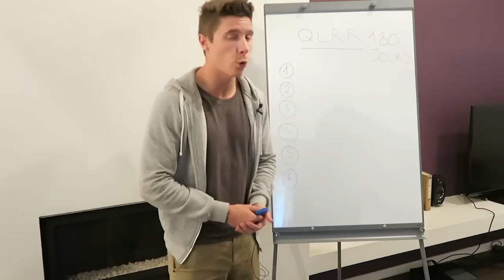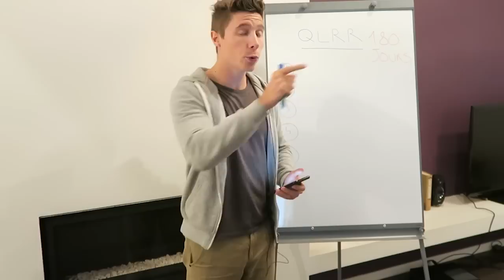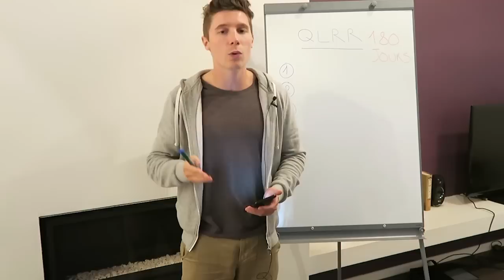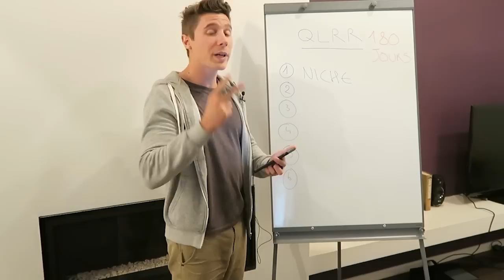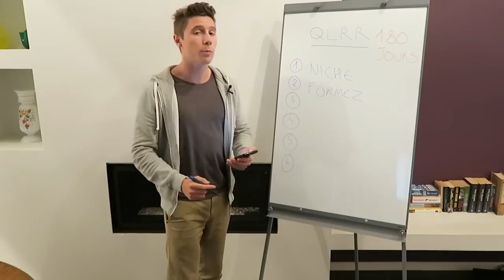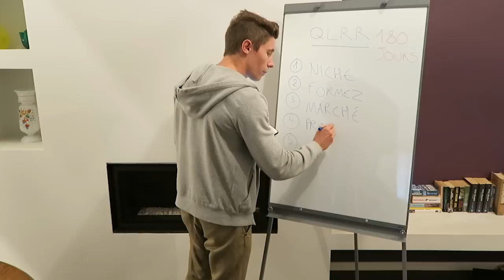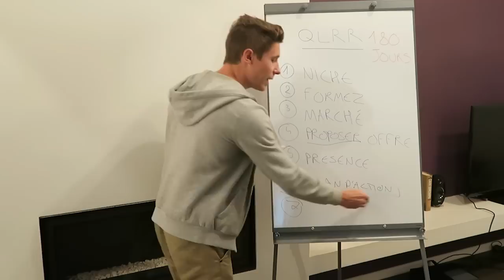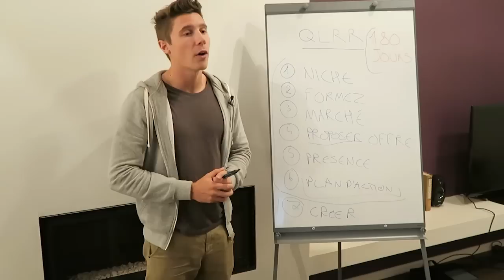Comment quitter la Rat Race en 180 jours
⬇️   INFOS EN DESCRIPTION: mes outils, livres, formations      ⬇️

▬▬▬▬▬▬▬▬▬  NOS FORMATIONS   ▬▬▬▬▬▬▬▬▬▬

▬▬▬▬▬▬▬▬▬▬▬▬▬ LIENS ▬▬▬▬▬▬▬▬▬▬▬▬▬

Les meilleurs livres Business

▬▬▬▬▬▬▬▬▬▬▬▬▬ OUTILS ▬▬▬▬▬▬▬▬▬▬▬▬

▬▬▬▬▬▬▬▬▬▬▬▬▬ INFOS ▬▬▬▬▬▬▬▬▬▬▬▬▬

Dans cette vidéo je vais vous expliquer comment quitter la Rat Race, à travers différents conseils et différents objectifs que je vais vous donner pour vous faire devenir entrepreneur tout comme moi, car c'est, à mon avis, l'un des moyens les plus efficaces de sortir de la Rat Race.

1er mois:  Trouver une niche

2ème mois : Acheter des formations

3ème mois : Analysez votre marché

4ème mois : Proposer une offre

5ème mois : Soyez présent sur le web

6ème mois : Etablir un plan d'action

7ème mois : Créer du contenu